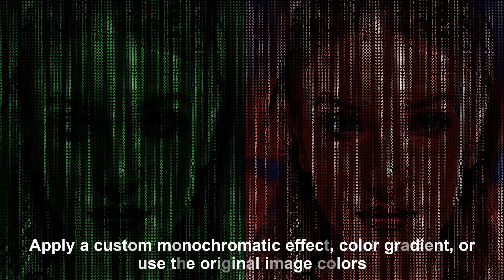Turn photos into Digital Aurora animations in Adobe Photoshop!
The 'Digital Aurora' and the 'Digital Rain' are two groundbreaking add-ons for Adobe Photoshop, which convert your images into stunning green code rain and digital aurora animated clips! This video demonstrates the 'Digital Aurora' add-on.